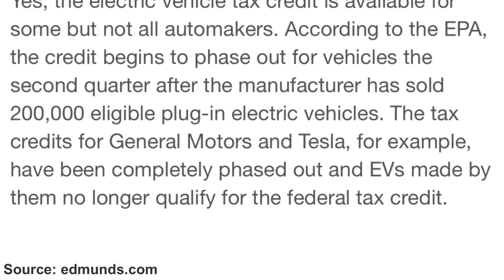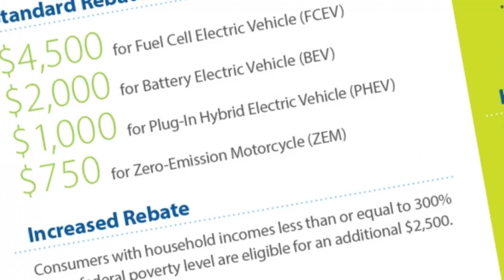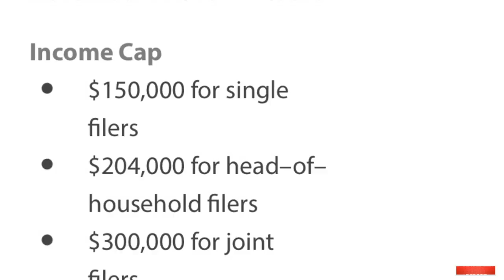How to apply for the Clean Vehicle Rebate Project.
I just received my $2000 rebate check from the Clean Vehicle Rebate Program. In this video I'll tell you how to apply for the Clean Vehicle Rebate Project. I'll walk you through the application process, the requirements and the eligibility.

The CVRP rebate is exclusive to California residents but I'm sure other states have similar programs. This is one of the few rebates that Tesla vehicles. Do Tesla Vehicles still qualify for the Federal Tax Credit in 2021? Unfortunately no as Tesla has already met its quota of 200000 cars sold in the United States.
Do not confuse this rebate with the $1500 California Clean Fuel reward.

We took delivery of our Tesla Model Y over four months ago, I applied for the CVRP rebate that same week and it took over 12 weeks to get the check! and people who applied for it after April 23, 2021 have been put on the waiting list until state funding is secured.

The amount of money for which you are eligible varies depending on the type of vehicle. Hydrogen Fuel Cell vehicles, like the Toyota Mirai get up to $4500 dollars. Electric vehicles like in the case of our Tesla Model Y, qualify for a check of up to $2000 and Plug-in Hybrid Electric Vehicles like the Toyota RAV4 Prime qualify for a sum of up to $1000.
If your household income is less than or equal to 400 percent of the federal poverty level you may qualify for a higher rebate so you might want to check the Clean Vehicle Rebate website for complete details.

As a private party, in order to qualify for the California Clean Vehicle Rebate Program you must:
Be a California resident at the time of the vehicle is purchased or leased.
Submit the application before funds are exhausted
You must submit you application within 3 months of the purchase date BUT you must complete the submission of all pertinent paperwork within 14 days of your original application.
You also must meet the Income Eligibility tap which is:
for single filers is 150000 yearly income
204 thousand for head of household filers
and 300000 for joint filers which is our case.
how to apply for the CVRP rebate:
you have 14 days to submit all supporting documents. Any supporting documents required can be scanned and submitted through the Clean Vehicle Rebate Program website. Do not send these forms over email!
If you don't have internet access you can also send the documents over the mail to an address provided on the CVRP website.
When I applied I sent the following:
a scanned signed copy of the California Vehicle Rebate Program application
proof of registration of our Tesla Model Y Performance
the purchase contract of our Tesla which included all pages
and a copy of my driver's license.
Since I was selected for income verification I had to send copies of our W-2's for 2020.
You must keep your Electric Vehicle or your Clean Energy Vehicle for at least 30 months AND the vehicle must be registered in California for at least 30 months from the original purchase.
To apply you must create a profile, create a password and submit both the vehicle and the dealership information. In this case we submitted the information of the Tesla Store where we test drove the Model Y.
After that it just becomes a waiting game. I made a couple of mistakes because Tesla registers the car for you and in my case, I took delivery of our Model Y a day after so I when I submitted my CVRP application I entered the purchase date as being the delivery date but I had to rectify the purchase date to reflect the actual registration which was the day prior to delivery.
We waited for about 3 months and then a few days ago when I got an email from the CVRP saying that they had approved my CVRP rebate and that they had sent our rebate for 2000 dollars.
Over all we had $3500 dollars worth or rebates and it's a bummer that Tesla vehicles no longer qualify for the Federal Tax Credit.

Use my referral link to receive 1,000 FREE Supercharger miles with the purchase and delivery of a new Tesla car, or earn a $100 award after system activation by purchasing or subscribing to solar panels